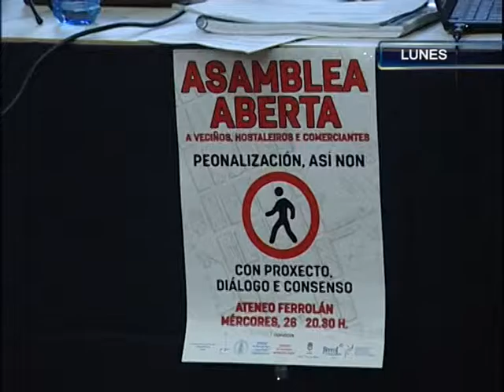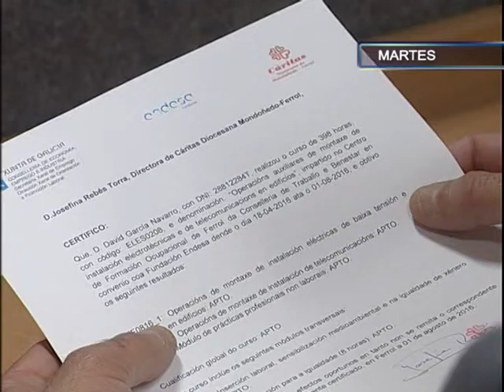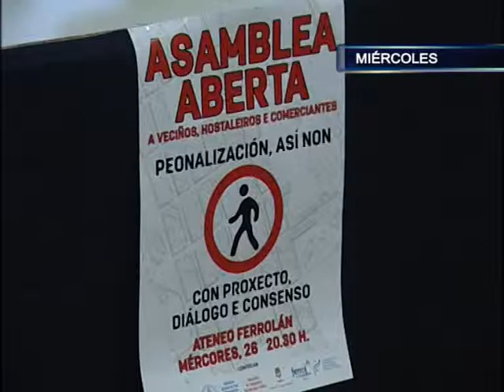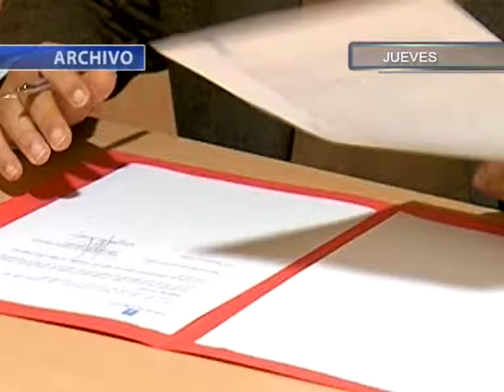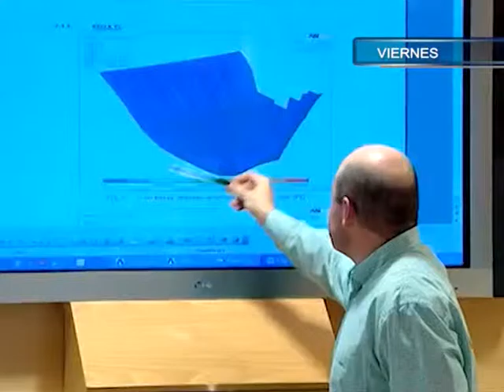INFORMATIVOS 12 11 2016 SABADO RESUMEN